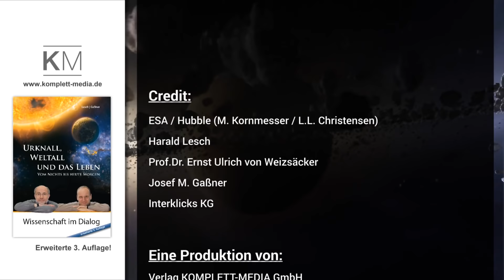Wie gehts jetzt weiter? Harald Lesch und Ernst Ulrich von Weizsäcker zur Lage der Menschheit (2)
Fortsetzung des Gesprächs zwischen Harald Lesch und Ernst Ulrich von Weizsäcker zu den Perspektiven unseres Planeten und unserer Gesellschaft.